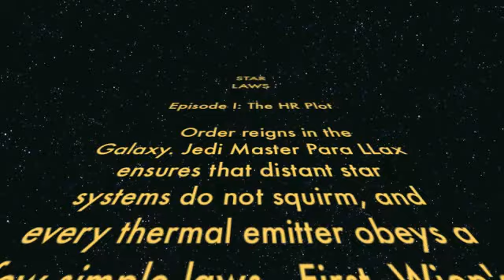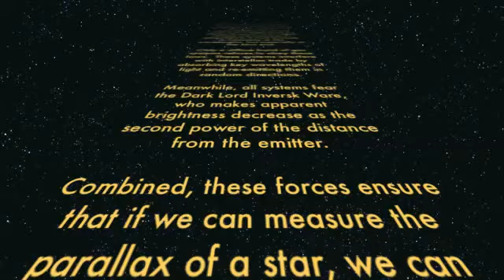Star Laws Episode I: The HR Plot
Just a few simple laws of physics allow us to figure out a lot about stars.  This is a summary of most of what you need to know for the first midterm.